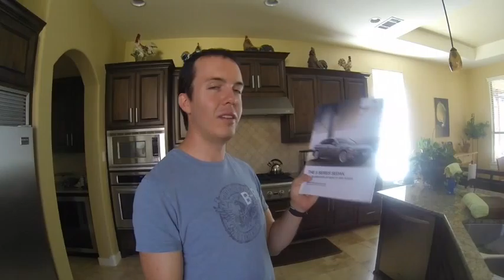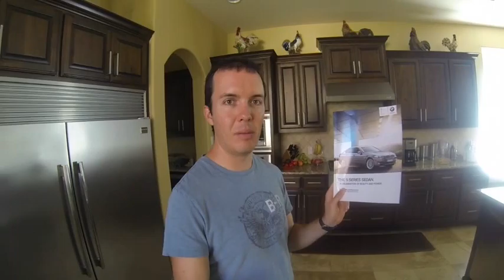Video 8 30k or More Car 540